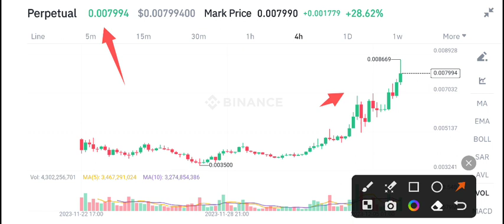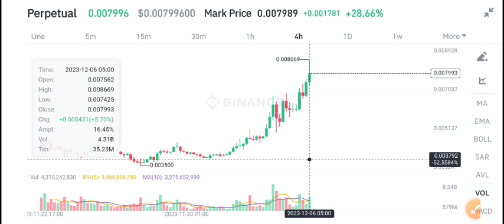Bonk coin News Today! Bonk Price Prediction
Queries Solved:
1.  today target
2.  price today
3.  price prediction
4.  token today target